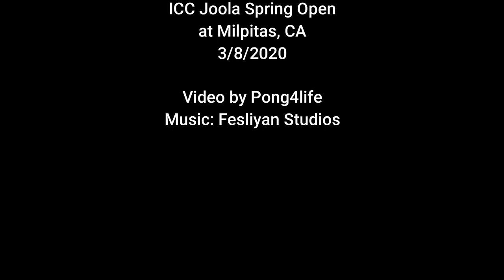Isaac Zauli (2460) vs An Kexiao (2359) Men's Singles RR at Joola Spring Open on 3/8/2020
Isaac Zauli (2460) - Alameda TTC
An Kexiao (2359) - Table Tennis America
Men's Singles RR
Joola Spring Open in Milpitas, CA
3/8/2020